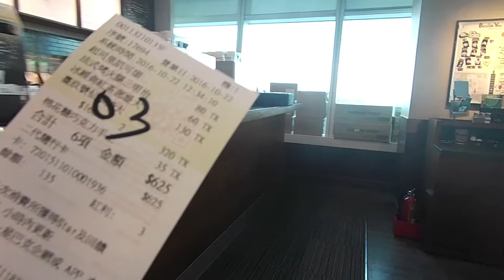WORLD'S HIGHEST STARBUCKS | Taipei 101, Taiwan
Special thankyou to the subscriber who recommended me this secret lookout of Taipei with a drink from Starbucks. Although you don't get the panoramic view from the 101th floor observatory, you get to skip the lineups at the ticket booth. Instead of paying for the observatory tickets, you can simply use that to enjoy a refreshing Starbucks drink. And honestly, the Taiwan limited Peanut Grass Jelly Frappuccino is pretty damn good. Enjoy the view!

All You Need To Know About Starbucks @ Taipei 101
This site provides every step to gaining access to this secret Starbucks on the 35th floor of this 101th floor building. Call ahead! Don't miss out on this unique opportunity!

This vlog is filmed with HTC Re and edited via Adobe Premiere Pro, find out more about the camera on my review